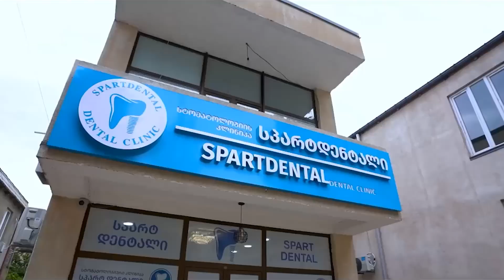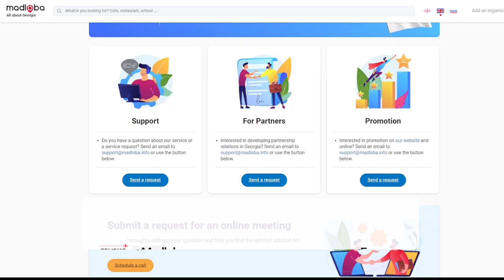Установка брекетов в Кутаиси: Топ-клиники для ортодонтического лечения в этом году году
Планируете установить брекеты в Кутаиси? В этом видео мы представляем рейтинг лучших клиник этого года, которым можно доверить ортодонтическое лечение. 😁 Эти клиники предлагают современное оборудование и квалифицированных специалистов, чтобы ваше лечение прошло успешно и комфортно. Независимо от вашего возраста, брекеты помогут вам обрести здоровую и красивую улыбку.

🔗 Узнайте подробнее о клиниках и условиях лечения, перейдя по ссылке в описании!